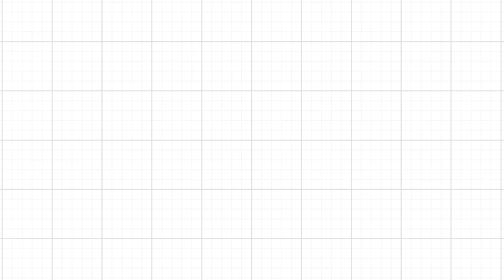[예원교회] 주일예배 설교(3부) - 주께서 함께 역사하시는 237 선교! (마가복음 16:14~20) - 정은주목사 - 2024.04.21.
주께서 함께 역사하시는 237 선교! (마가복음 16:14~20)

14 그 후에 열한 제자가 음식 먹을 때에 예수께서 그들에게 나타나사 그들의 믿음 없는 것과 마음이 완악한 것을 꾸짖으시니 이는 자기가 살아난 것을 본 자들의 말을 믿지 아니함일러라
15 또 이르시되 너희는 온 천하에 다니며 만민에게 복음을 전파하라
16 믿고 세례를 받는 사람은 구원을 얻을 것이요 믿지 않는 사람은 정죄를 받으리라
17 믿는 자들에게는 이런 표적이 따르리니 곧 그들이 내 이름으로 귀신을 쫓아내며 새 방언을 말하며
18 뱀을 집어올리며 무슨 독을 마실지라도 해를 받지 아니하며 병든 사람에게 손을 얹은즉 나으리라 하시더라
19 주 예수께서 말씀을 마치신 후에 하늘로 올려지사 하나님 우편에 앉으시니라
20 제자들이 나가 두루 전파할새 주께서 함께 역사하사 그 따르는 표적으로 말씀을 확실히 증언하시니라